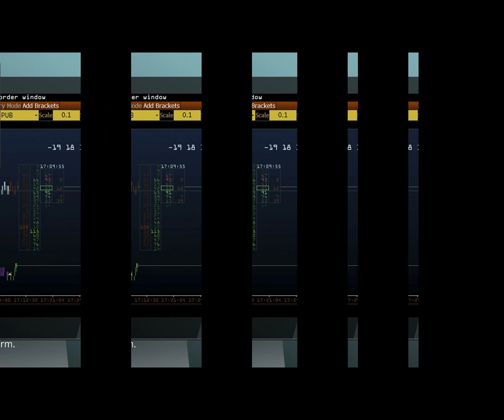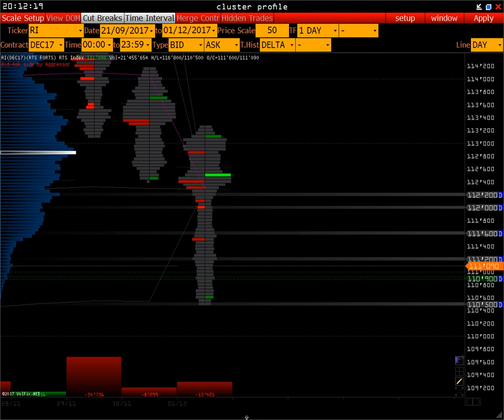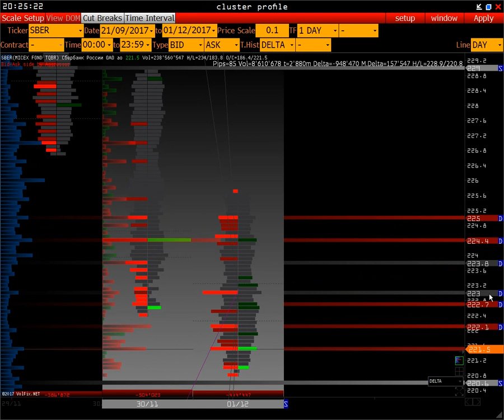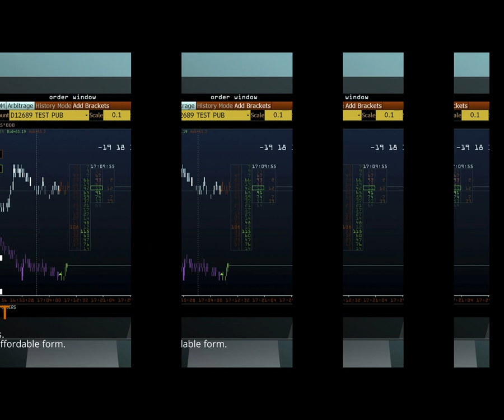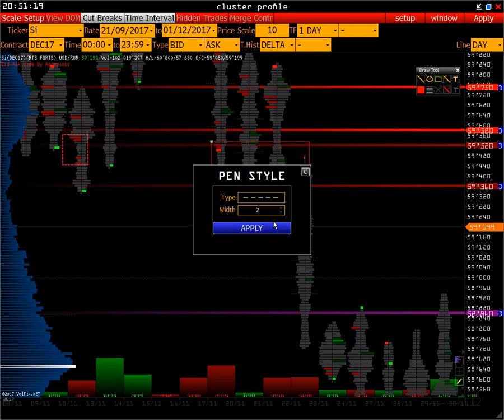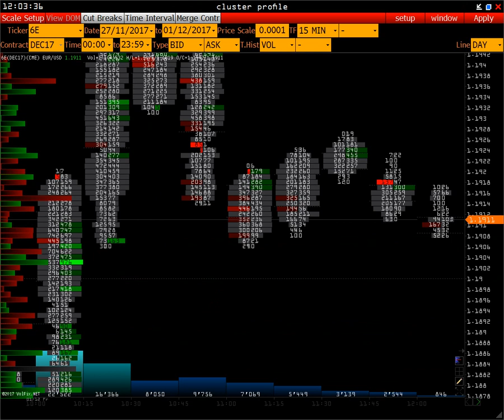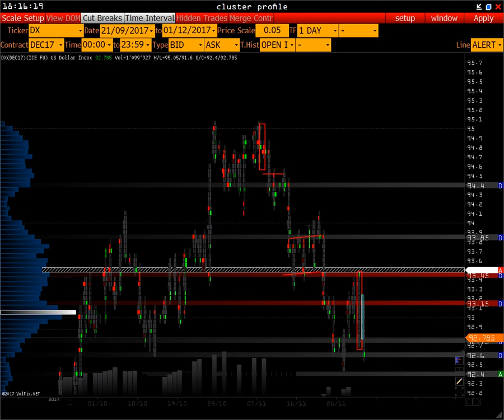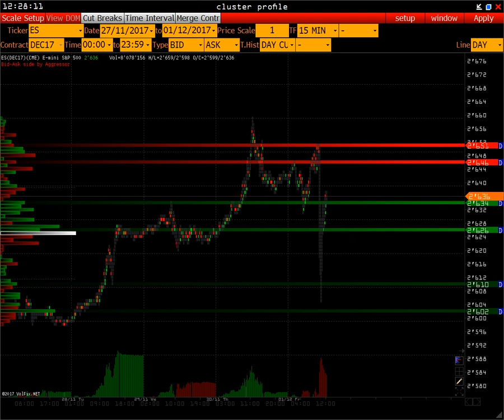Wall Street Online - Михаил Лемах